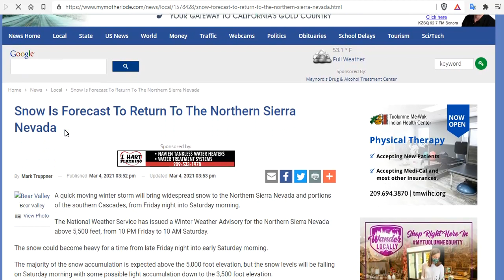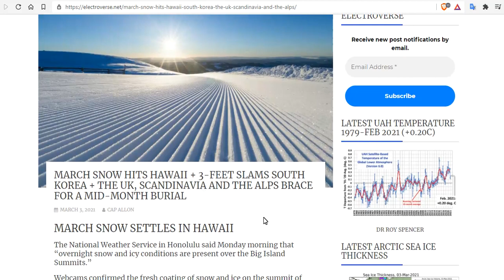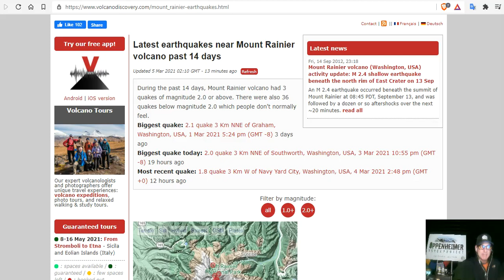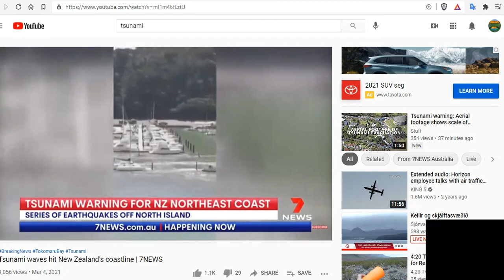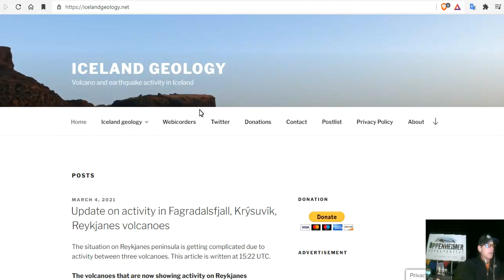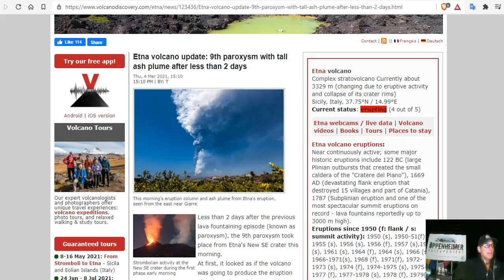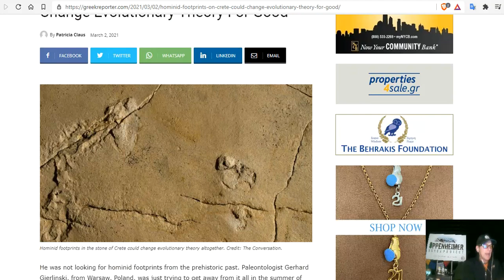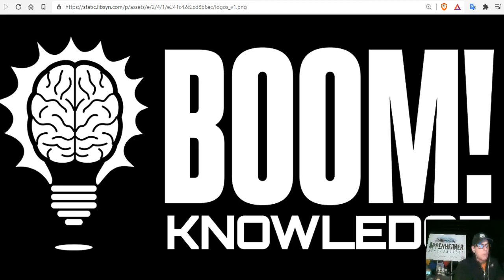Multiple Large Quakes + Tsunami's - Etna's 9th Paroxysm - Pacaya Eruption - Iceland Volcano Watch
Hail and snow hit Southern California, Northeast sees another cold blast
20 INCHES OF SNOW BURIES ATLANTIC CANADA, WHITEOUT CONDITIONS HIT MAINE, NEW YORK, VERMONT
MARCH SNOW HITS HAWAII + 3-FEET SLAMS SOUTH KOREA + THE UK, SCANDINAVIA AND THE ALPS BRACE FOR A MID-MONTH BURIAL
Dozens of earthquakes occur over 45 minutes at Oregon’s Mount Hood
The Fraud That Is Climate Science And Its Flat Earth Theory

15 Seeds To Sow For Food in Less Than a Month

Bitcoin: 17NV3vtcQhRnsRnjckCcYkKVEUcnirKQ62